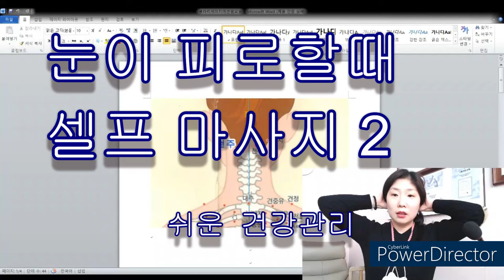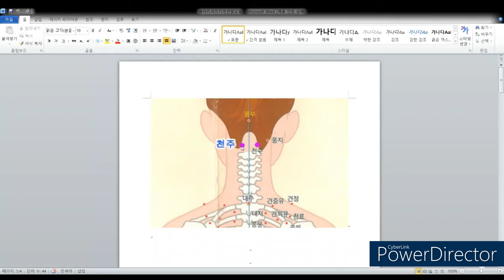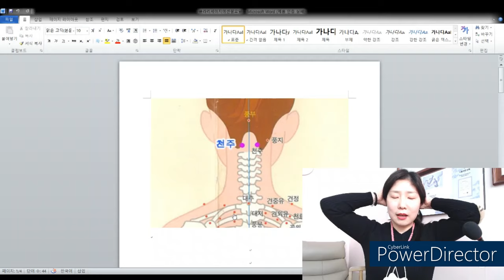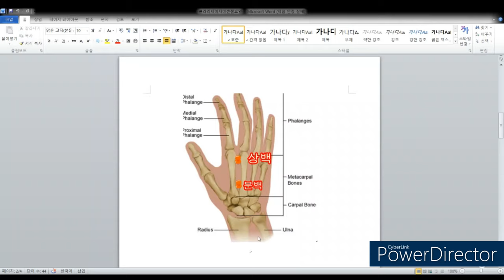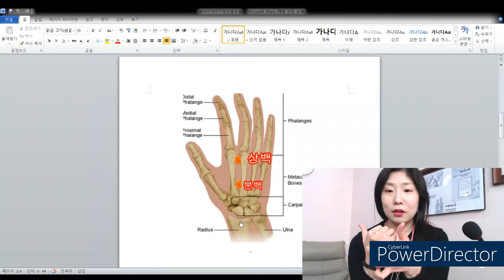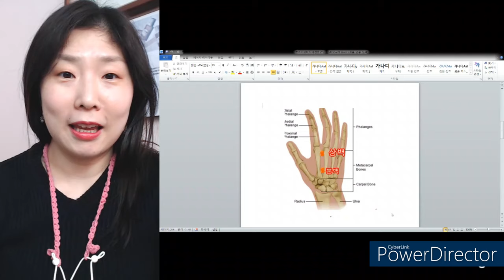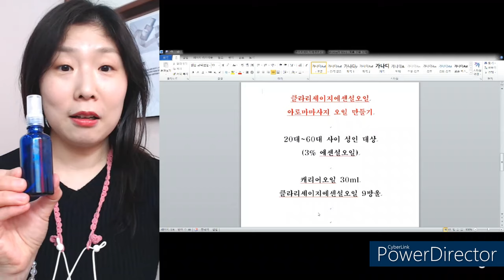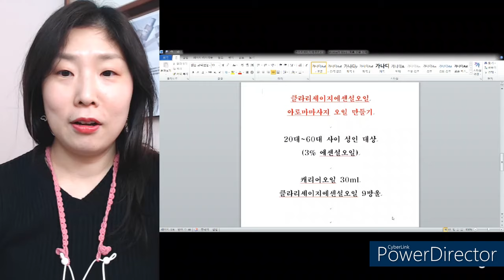눈의 피로를 풀어주는 혈자리 그리고 아로마레시피 셀프마사지 2 / Acupoints and an aroma blends for the fatigue eyes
눈의 피로를 풀고 시야를 맑게해주는 혈자리 위치, 아로마오일레시피 설명
혼자서 할 수 있는 쉽고 유용한 건강관리입니다.